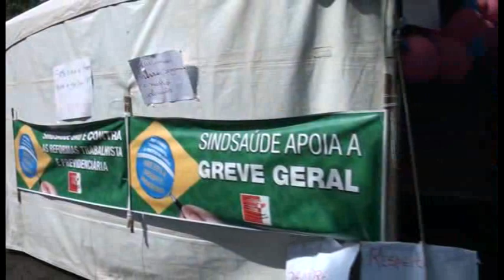Secretário da saúde fala sobre a atual situação do Hospital Thereza Perlatti/ Jaú-SP